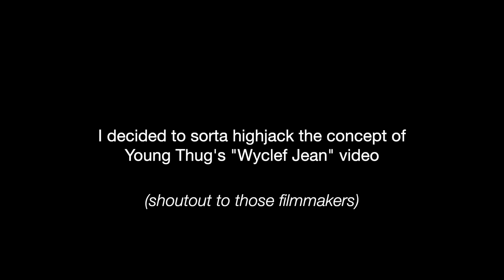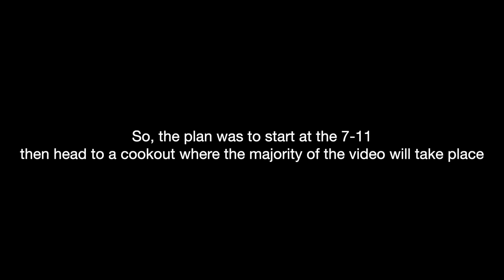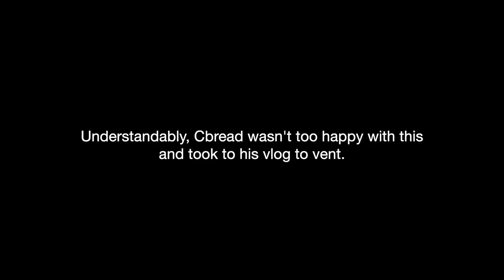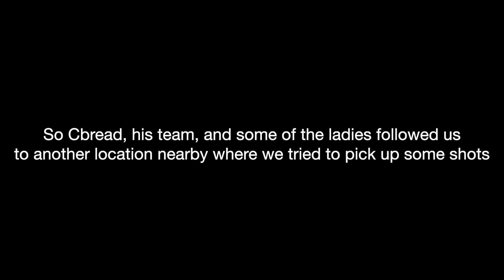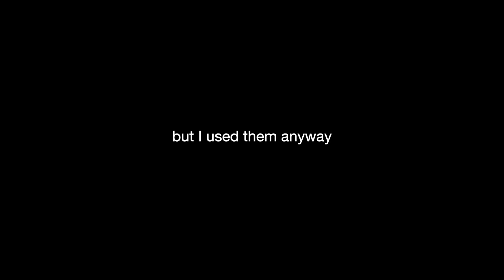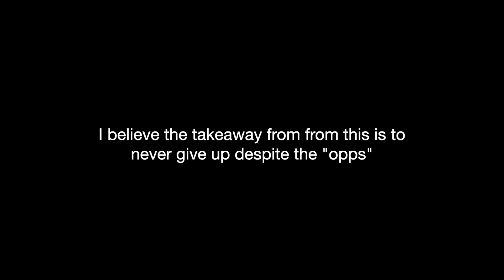Cbreadthakid - MERRY GO (official music video)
MERRY GO
Directed & Edited by LBito Rose